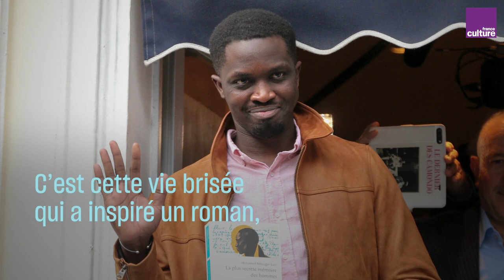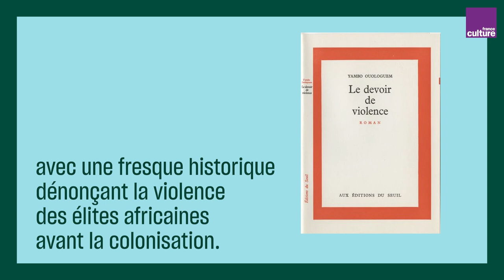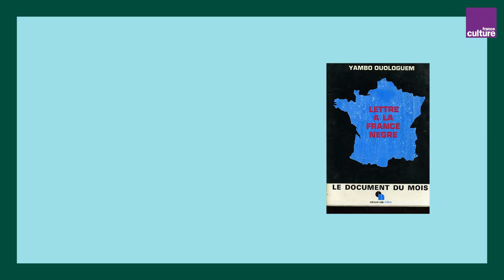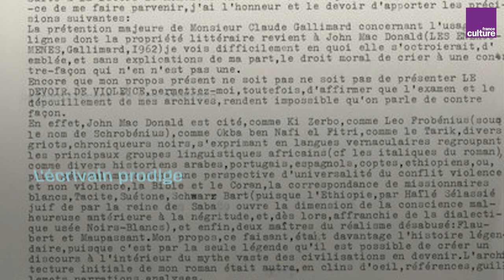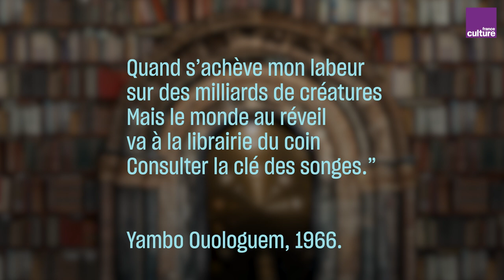Yambo Ouologuem, l'écrivain prodige oublié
Yambo Ouologuem a été un écrivain encensé par la critique avant d'être accusé de plagiat et de se murer dans le silence. Oublié de tous, c'est à la faveur du dernier prix Goncourt, inspiré par sa vie, que l'on a redécouvert l'homme au destin tragique et son œuvre.